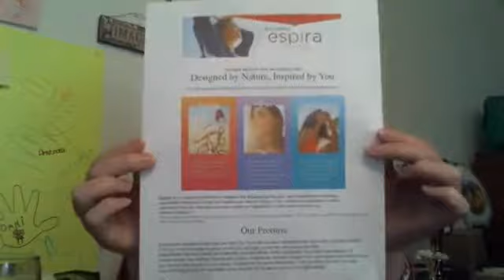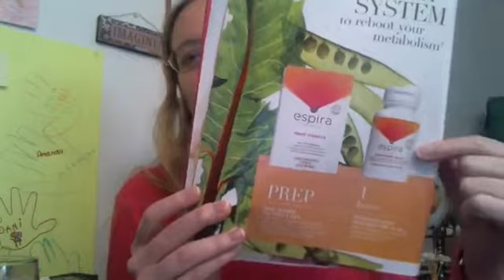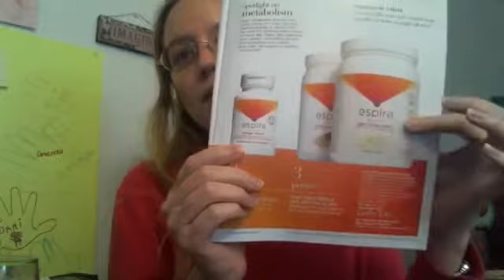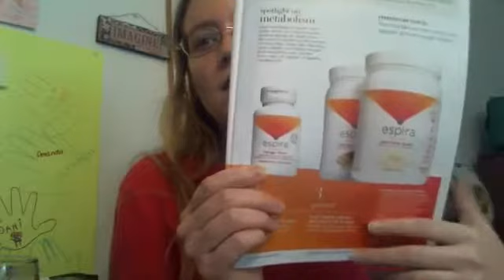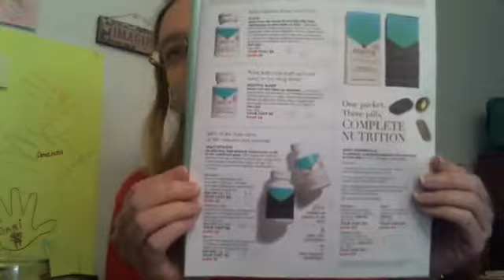Introducing Espira by Avon Health and Wellness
Amanda Davis AVON Ind. Sales Rep and Mentor

The 40% and 20% offers were for my current customers as a pre-sale offer. However, you can save 10% on your first Avon order with coupon code WELCOME10 and you can also save 10% on your Espira by Avon products when you sign up for Auto-Replenish of the products.